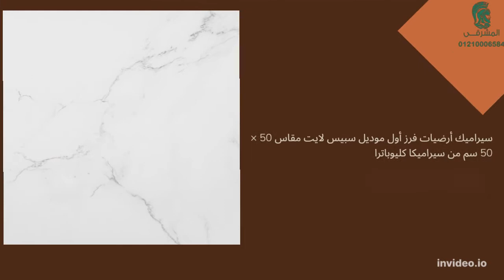تشكيلة من عروض و خصومات المشرقى على سيراميك حوائط وأرضيات بمقاسات مختلفة و اسعار مناسبة جدا للجميع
سيراميك حوائط مطبخ فرز اول ريكوردى 30 × 60 سم من سيراميكا كليوباترا
سعر الفاتح 89 بدلا من 283
سعر الديكور 95 بدلا من 174
سعر الديكور 99 بدلا من 181
سيراميك ارضيات قطع ليزر فرز ثانى موديل ماديسون مقاس 60 × 60 سم 6-1 من سيراميكا كليوباترا
بسعر109 بدلا من 216
سيراميك ارضيات فرز ثانى T 17 مقاس 51 × 51 سم من سيراميكا اوميجا
بسعر 62 بدلا من 107
سيراميك أرضيات فرز ثانى موديل تابلت مقاس 60 × 60 سم من سيراميكا كليوباترا
بسعر 110 بدلا من 218
سيراميك أرضيات قطع ليزر فرز اول موديل ريفيرا ER 114 مقاس 60 × 60 سم من سيراميكا لابوتية
بسعر 84 بدلا من 147
سيراميك أرضيات فرز أول موديل سبيس لايت مقاس 50 × 50 سم من سيراميكا كليوباترا
بسعر 111.5 بدلا من 222
سيراميك حوائط مطبخ فرز ثانى لامع كراون 10027 مقاس 25 × 50 سم من سيراميكا بريما
سعر الفاتح او الغامق 69 بدلا من 119
سعر البلاطة الديكور 35 بدلا من 119
سيراميك حوائط فرز أول لامع موديل ريفيرا فاتح 13464 مقاس 30 × 60 سم شركة الامراء من سيراميكا لابوتية
سعر الفاتح 76 بدلا من 121.5
سعر الغامق 79 بدلا من 130
سعر البلاطة الديكور 35 بدلا من 61.5
سيراميك ارضيات قطع ليزر فرز اول موديل تيتانيك مقاس 60 × 60 سم 6-1 من سيراميكا كليوباترا
بسعر 135.5 بدلا من 272
سيراميك ارضيات فرز اول موديل بيكهام مقاس 50 × 50 سم من سيراميكا كليوباترا
بسعر 96 بدلا من 190
سيراميك حوائط مطبخ فرز أول كاتانيا ايفورى مقاس 30 × 60 سم من سيراميكا كليوباترا
سعر كاتانيا ايفورى فاتح 95.5 بدلا من 109
سعر كاتانيا ايفورى بريك 100.5 بدلا من 115
سيراميك حوائط فرز ثانى موديل تابلت 1 مقاس 25 × 75 سم من سيراميكا كيلوباترا
بسعر 121.5 بدلا من 242
سيراميك أرضيات قطع ليزر فرز أول موديل ريفيرا ER 102 مقاس 60 × 60 سم من سيراميكا لابوتية
بسعر 85 بدلا من 150
سيراميك أرضيات قطع ليزر فرز اول موديل ريفيرا ER 154 مقاس 60 × 60 سم من سيراميكا لابوتية
سيراميك ارضيات فرز ثانى T 200 مقاس 51 × 51 سم من سيراميكا اوميجا
سيراميك ارضيات قطع ليزر فرز اول موديل 80444 مقاس 60 × 60 سم من إمارات مصر سيراميكا لابوتيه
بسعر 81 بدلا من 146
سيراميك ارضيات قطع ليزر فرز اول موديل لوتس 154 مقاس 60 × 60 سم من إمارات مصر سيراميكا لابوتيه
بسعر 81 بدلا من 140